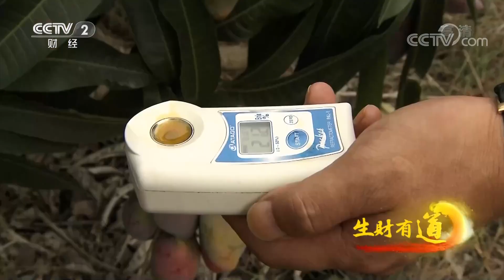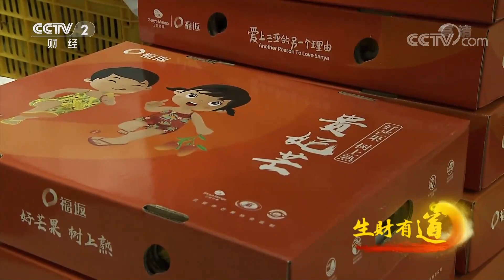海南三亚：这种芒果吃起来竟像喝果汁！「生财有道」20220708 | CCTV财经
本期节目主要内容：
一说到三亚，人们首先想到的是阳光、椰树、海浪、沙滩，这里无疑是很多人心中的最佳旅游目的地，也因此爱上了这座城市。本期节目让我们一起前往三亚，感受这里丰收的喜悦。诱人的果实，甜美的味道，三亚将再给您一个爱上它的理由。